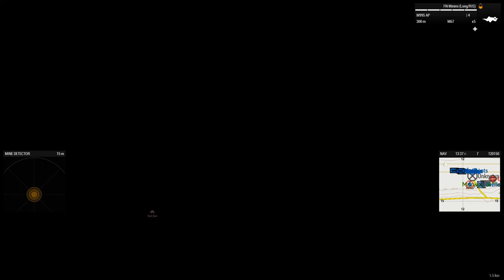Arma3: TFA Operation Spirit Mission 9 20-05-22